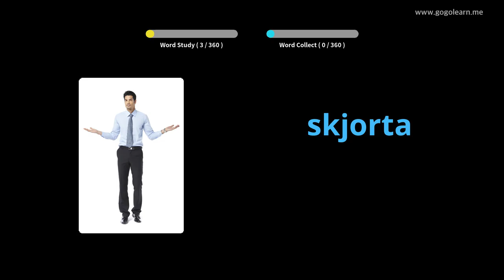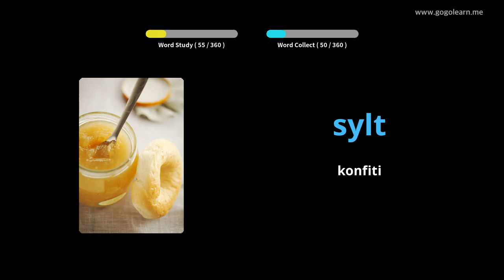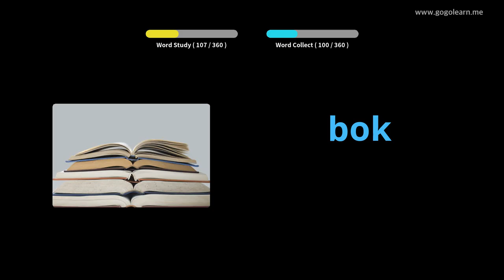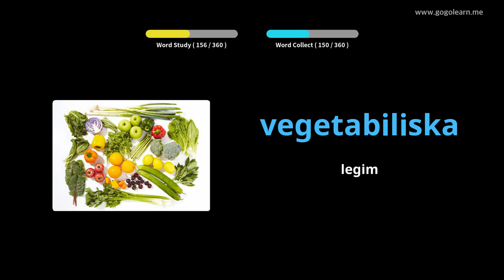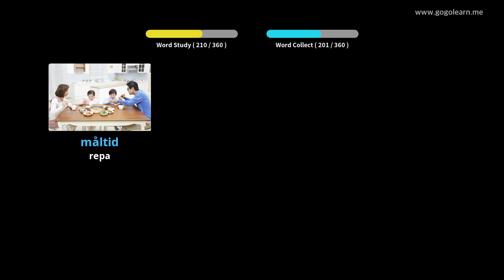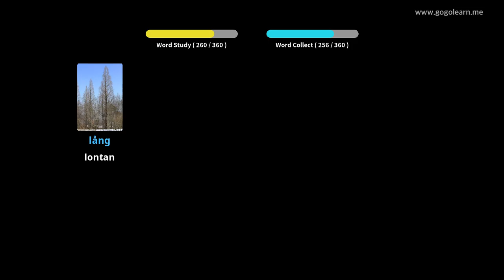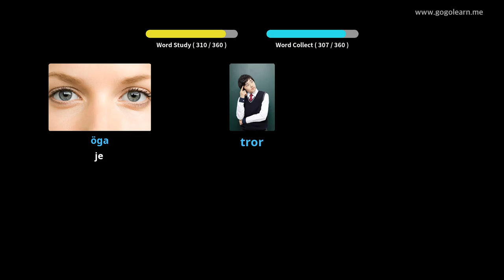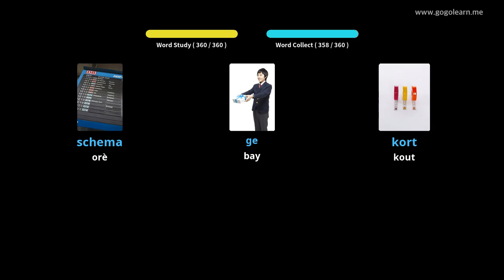Timoun Vokabilè Debaz | Golearn